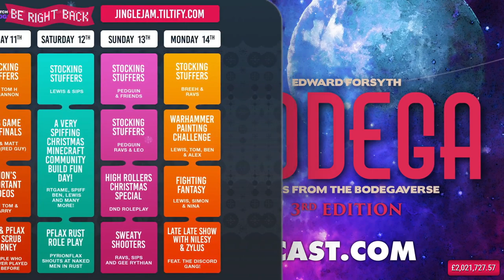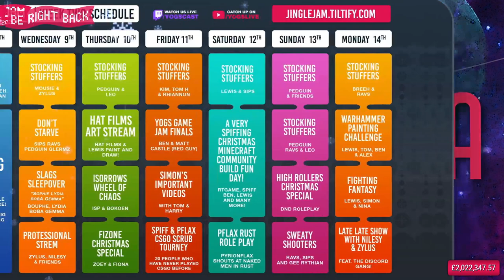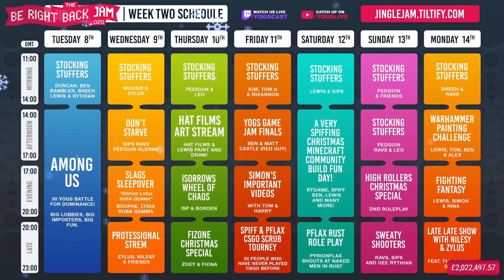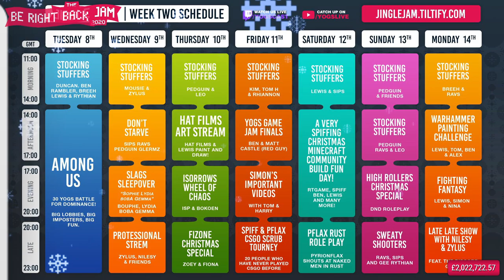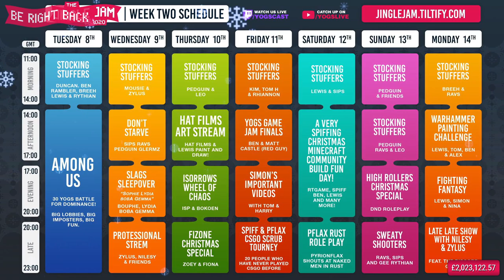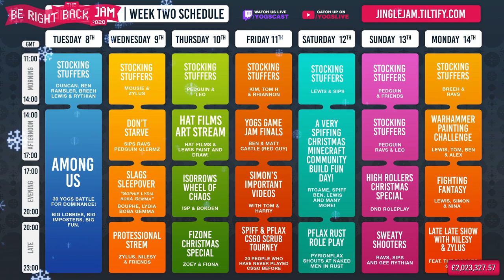JINGLE JAM DAY 14 - PAINT LICKERS w/ Lewis, Tom, Ben & Alex - 14/12/20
WELCOME TO THE YOGSCAST JINGLE JAM 2020!

Lewis, Tom Ben & Alex paint minatures in this stream!

0:00 - Part 1
1:39:35 - Part 2